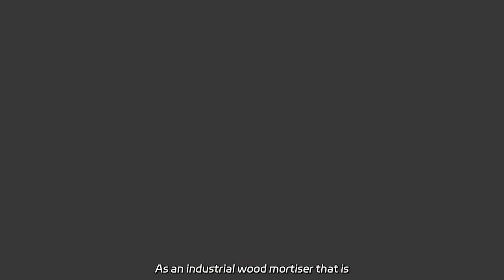Buy the Best Wood Mortising Machine from a Trusted Manufacturer in China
Buy the Best Wood Mortising Machine from a Trusted Manufacturer in China Looking for a reliable mortising machine for your woodworking projects? Look no further than MS3113B Mortising Machine! As an industrial wood mortiser that is factory-manufactured, you can trust its quality and durability.